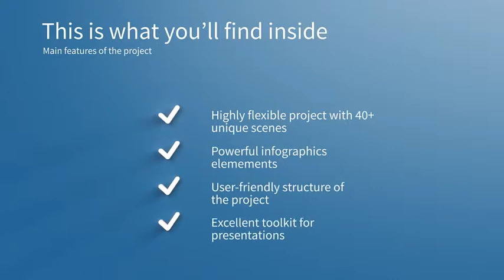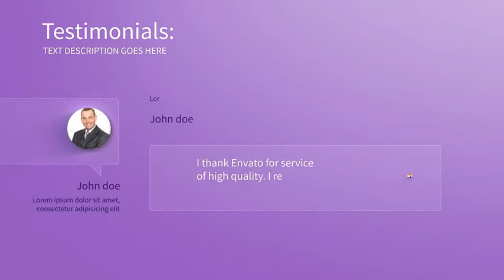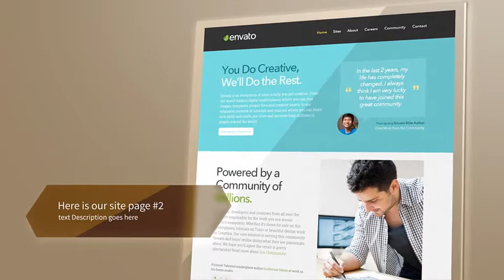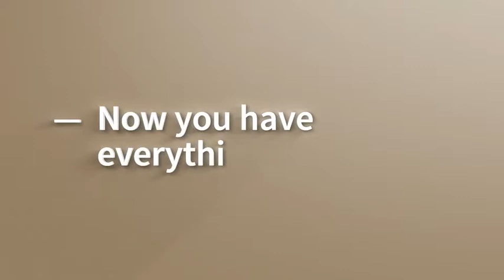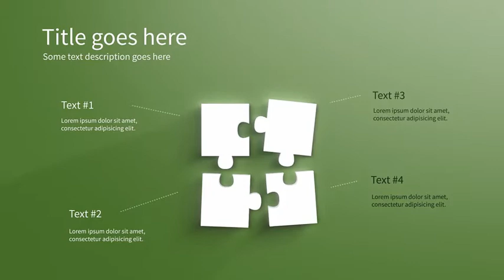Elegant Corporate Package | After Effects Templates Download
Project features:

    40+ unique scenes included. You can manage all them to create your own presentation
    Project is good structured and very easy to use
    25 animated icons which can be used in the project
    3 Ready to work presentation included. Select one of them, edit informations and click render for fast result
    Unique flexibility and power capabilities for deep editing
    CS5+ compatibility
    FullHD resolution
    Universal Expressions